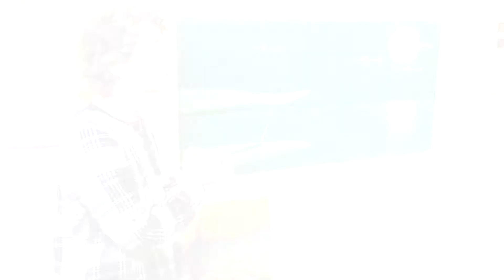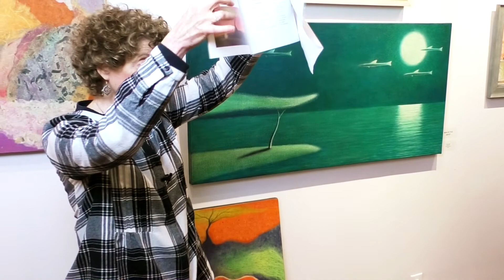Shelley Lowell, Ridgefield Guild of Artists, 40th Annual Juried Exhibition. Oct. 1, 2017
Shelley Lowell was included in the Ridgefield Guild of Artists’ 40th Annual Juried Exhibition, Sept. 23-Oct. 22, 2017, juried by Lisa Hayes Williams, Curatorial Assistant, New Britain Museum of American Art.